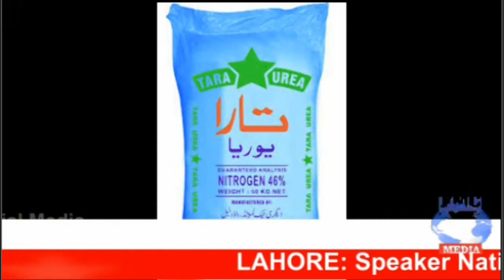TOP STORY of Sowan Agricultural Production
Report By FMC
Ch Faheem Waqar Khan